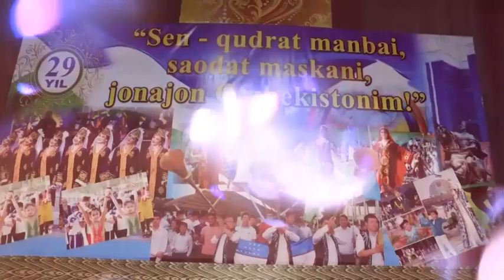BESHARIQ MADANIYAT FOLKLOR JAMOASI